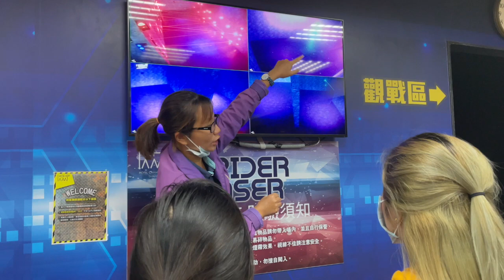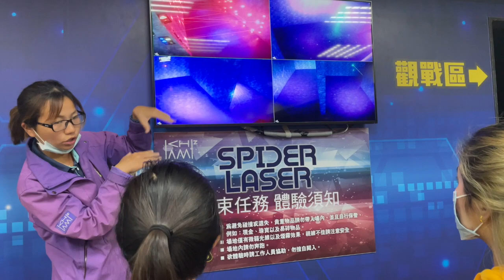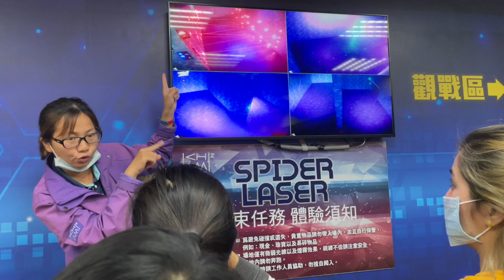CHRISTMAS VLOG @ CHAM CHAM HOTEL TAINAN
HOTEL CHAM CHAM Tainan 趣淘漫旅 - 台南
📍No 102-5 Minzhi Industry Road, Nanxi District Tainan City 715
A great hotel that offers wide range of facilities for indoor and outdoor experience.
For indoor, you can try the pool table, laser shooting area, laser spider, large jenga, pink ball pool, and try their mind boggling hotel quest.
For outdoor, be ready to get sweat for their rock climbing, sky walker, zipline, free down fall at 12 ft high or just play and swim at 50-150cm swimming pool. They also offer outdoor mini trip, cruise trip, bike rental if u want to visit the zenwen reservoir, and other activities that ud enjoy.
A hotel resort with a great mountain view, I highly recommend for family and group trips, good for team building or company tours. Room is quite okay, the design of lobby and restaurant bar is pretty nice, the facilities are superb and service staff are very patient. Over-all, it was a fun experience.
How to get here:
You can take train to Xinying station and check their shuttle bus, just inform the hotel ahead for seat reservation. If ur travelling by group, id suggest u rent a car.
Room Rates:
Depends on the date of ur choice, you can book thru agoda/booking.com
Form more travel info, just follow me on:
FB / Youtube Channel: Daragang Gala